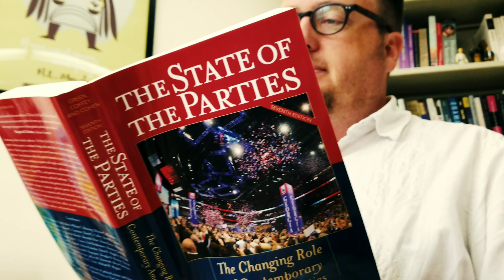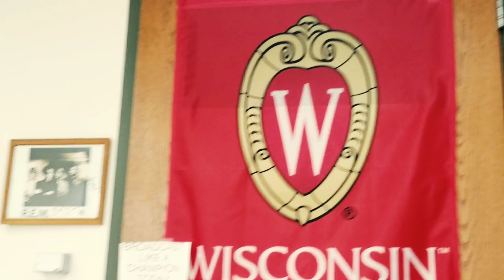July 9, 2019